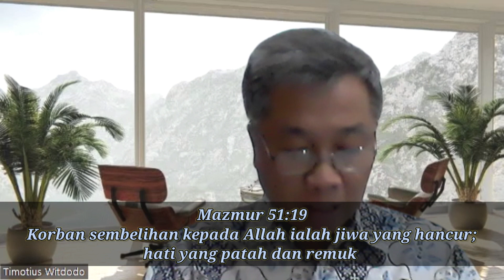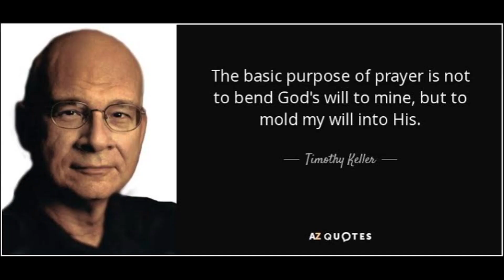3 Minutes With God : Korban Yang Berkenan, by : Tim W., 27 Agt 2023